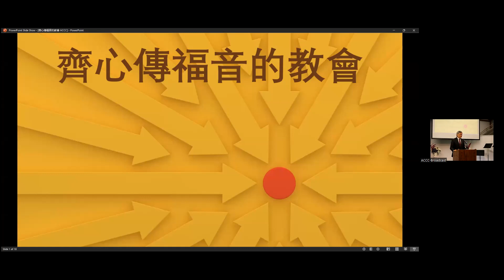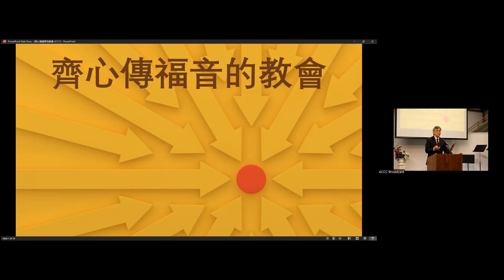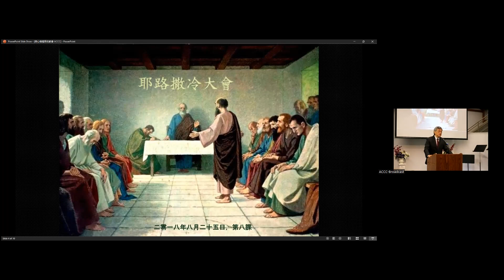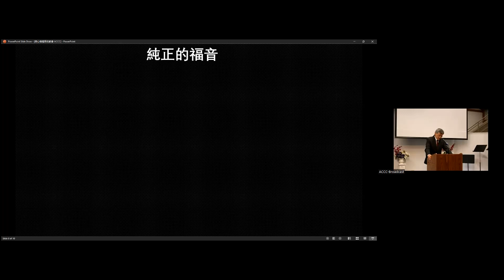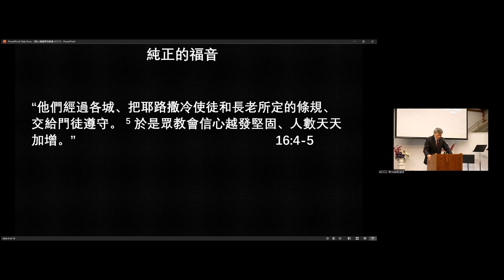齐心传福音的教会|李新华牧师|20230820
徒15:36–16:5